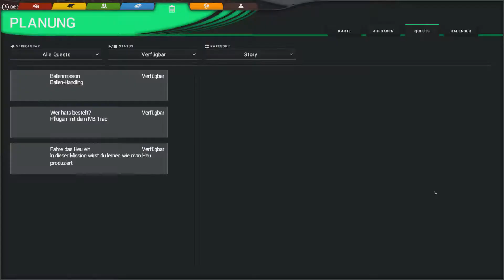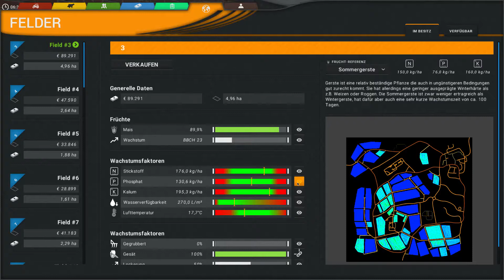Cattle and Crops Frisches Gras für die Bullen Teil 2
Cattle and Crops Frisches Gras für die Bullen. Leider hab ich mich diesmal in der Menge verschätzt. :-/